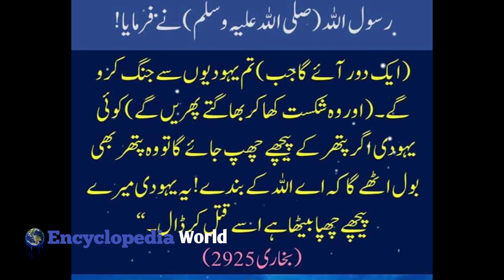3 Important News || details by Encyclopedia World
In this video show the three important News.
Pakisatn have a good news about agriculture.
Other are related to coronavirus.
must watch this video.